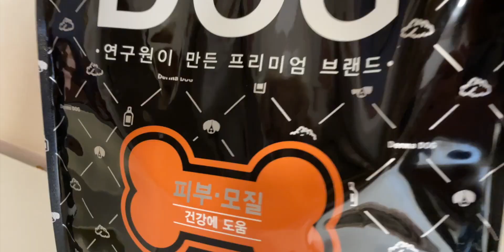울집 개가 입이 까다로운 이유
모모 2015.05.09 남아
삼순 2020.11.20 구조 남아